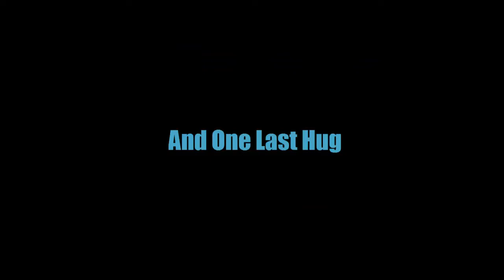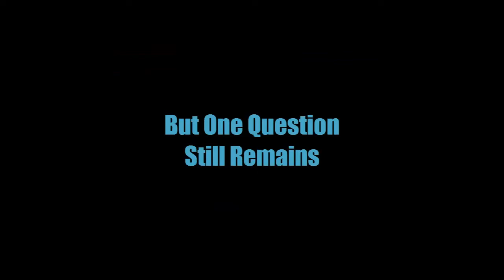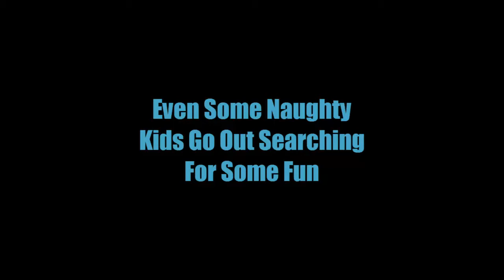TKMB Trailer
sd